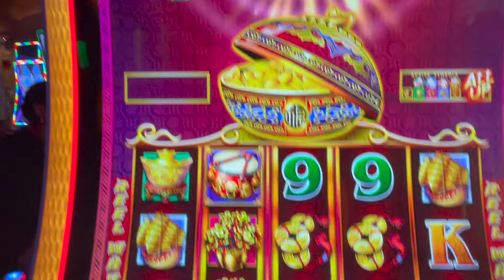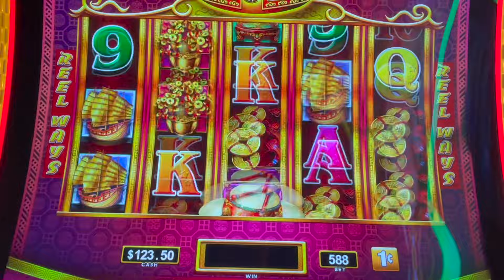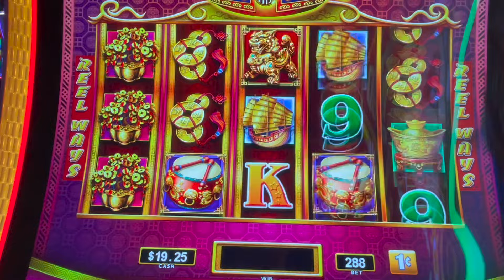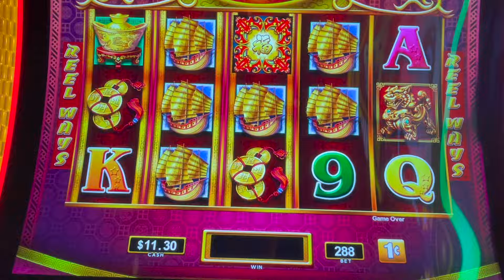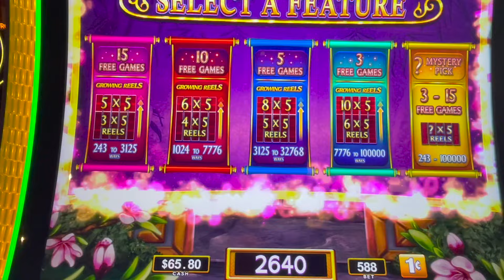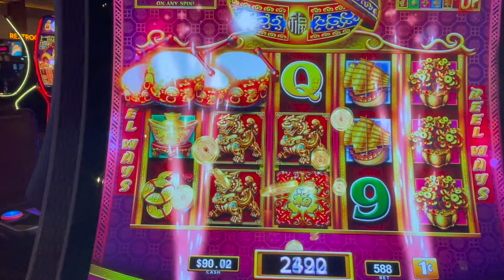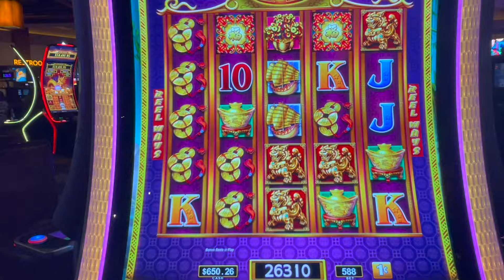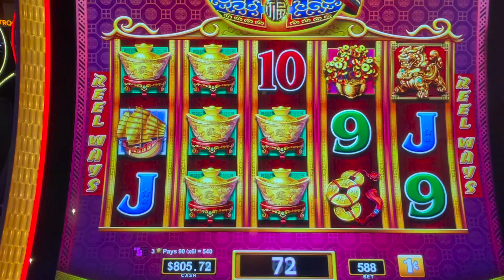2 Huge Bonuses! Dancing Drums Prosperity! Worth The Wait! Days Of Drums!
I will be uploading all Dancing Drums videos this month.